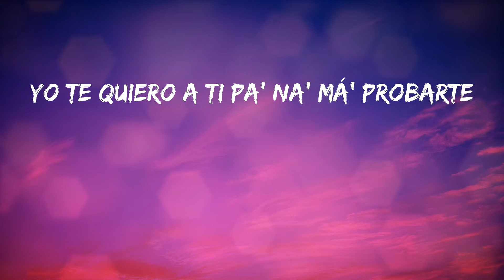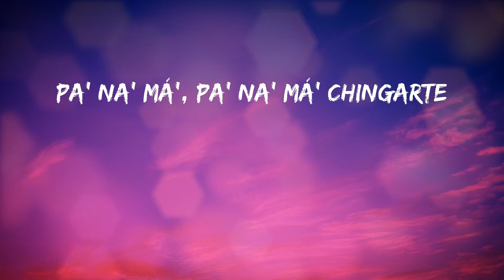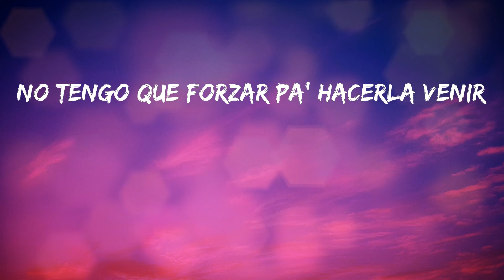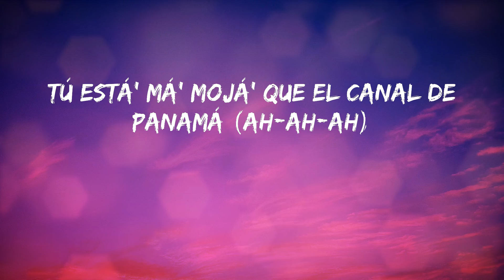Dalex - Pa'nama (Letras)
💓 Pa'nama - Dalex

Letras:
Uh
Yeh-eh-eh
Yeh-yeh-yeh
Dime cuál e' el plan
¿Cuántas son? ¿Dónde están?
Yo te busco, caben toa' en la van (En la van)
Por la city capsuleando con la gang
No te seguía, pero ahora soy tu fan
Dime cuál e' el plan (Plan)
¿Cuántas son? ¿Dónde están? (Están)
No tengo que forzar pa' hacerla venir
Ya pa' mí eso e' normal (Uh-yeah)
Baby, tú está' má' mojá' que el canal de Panamá
Yo te quiero a ti pa' na' má' probarte
¿Dónde está'? Que voy a buscarte
Pa' na' má', pa' na' má' chingarte
Tú está' má' mojá' que el canal de Panamá (Ah-ah-ah)
Desde los tiempo' de Plan B, dulce como candy (Candy)
Tiene par de roomate, pero ella es dueña del chantin (Chantin)
Se hizo los melone', ahora subió de ranking (Ranking)
Tenía un noviecito ahí, pero lo dejó en parking (Parking)
Ella no es celebrida', tiene fanática'
Le tiran al DM con cuenta' verificá'
Pero conmigo e' que siente la química
Si te busco, baby
Pa' na' má', pa' na' má' chingarte (-garte)
Bebe whisky, fuma krippy
Tiene mucha' que la critican
Nunca de frente, siempre cuando se va (Ah-ah)
Porque a dónde llega rompen feo (Feo)
Se quedan con to' el jangueo (-gueo)
Cuando le dan al perreo
Pero si te vieran como yo te veo (Oh-oh-oh)
Cuando está' desnuda en mi cama, ma-ma
Te convierto en mi baby mama, ma-ma
Porque mis hijo' te lo' traga' (Traga')
Y terminas pidiendo má', ma-ma-ma (Ma)
Yeh
Ecby
Rike Music
Cromo
Dímelo, Hache
Kemzo
Rich Music